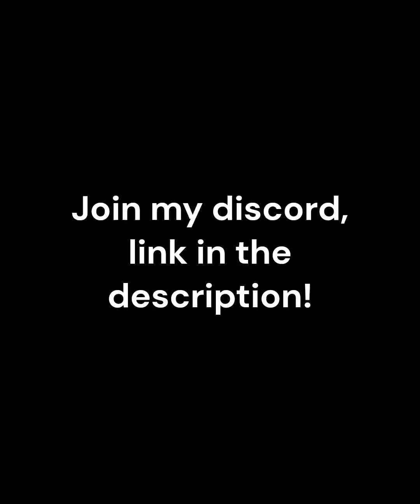A very fine French Horn solo